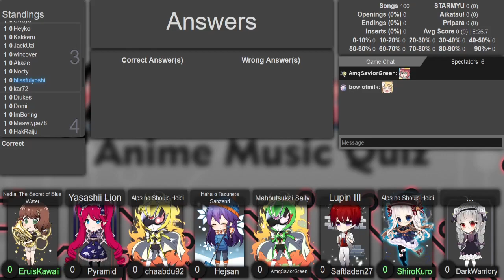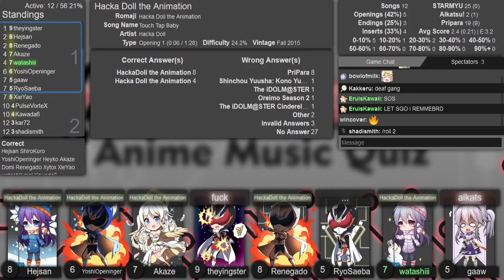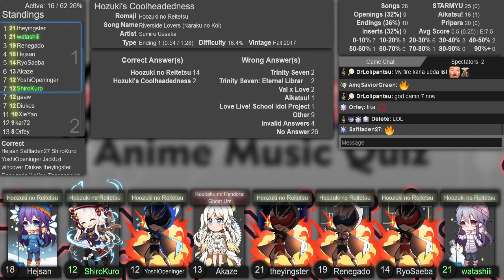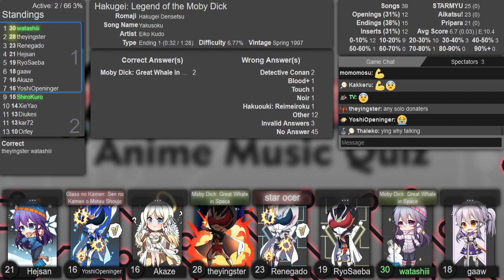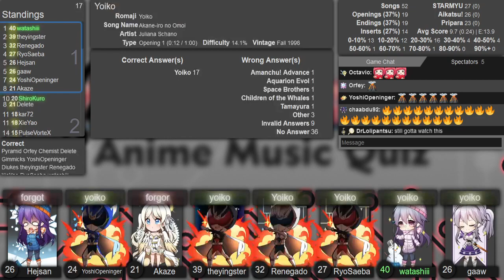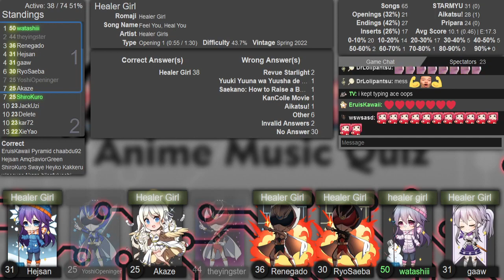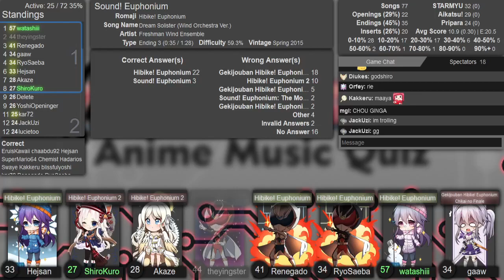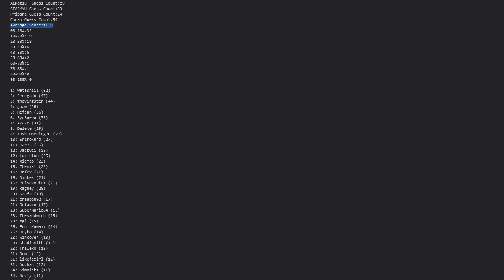AMQ Central Ranked 2023-01-14